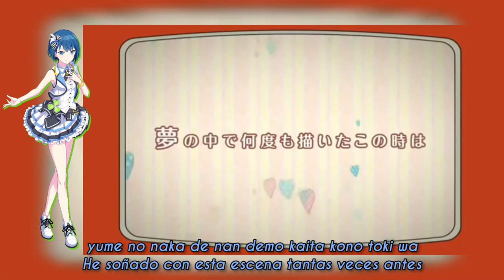「プロセカ｣ Dreamin Chuchu - Kiritani Haruka SOLO [sekai ver.] (sub. romaji & español)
Título: Dreamin Chuchu
Kanji: どりーみんチュチュ
Romaji: Duriimin Chuchu

Letra: emon (Tes.)
Arrengement: emon (Tes.)

Intérprete: Kiritani Haruka